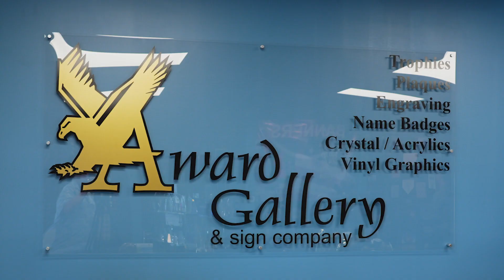Crosby Final Award Gallery 6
This is my final project for 4.2 Final Cut. PROJECT AND PORTFOLIO VI: DIGITAL CINEMATOGRAPHY - ONLINE. This is the 60-sec, 30-sec, and 15-sec commercial for the Award Gallery in Orange Park, FL.